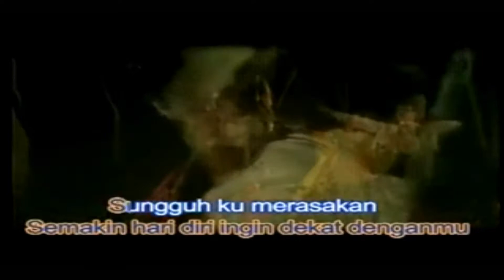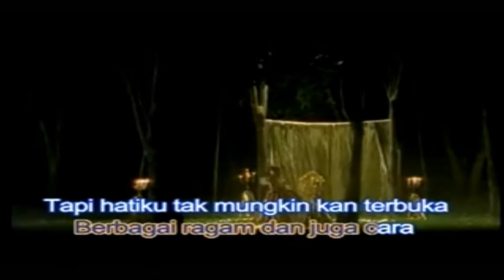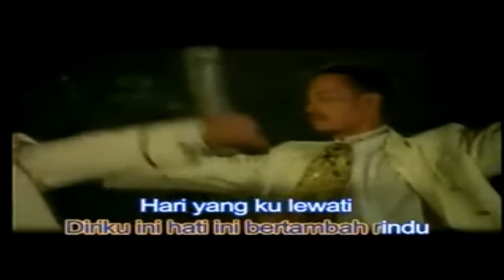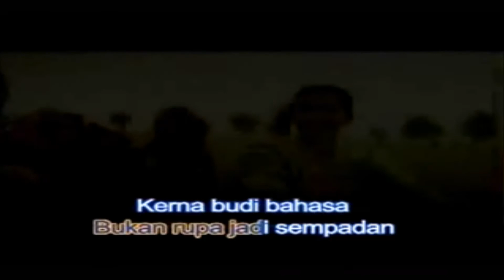Yang Indah Yang Hangat - AMELINA